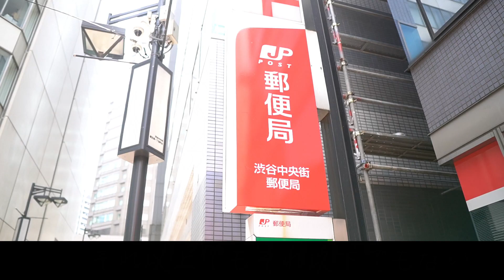時間を有効活用したやつの末路・・・【神堂きょうか】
毎日暑いね。

【ライブ配信：Pococha】
 毎日22：00～24：30